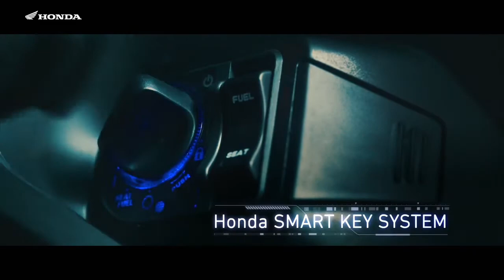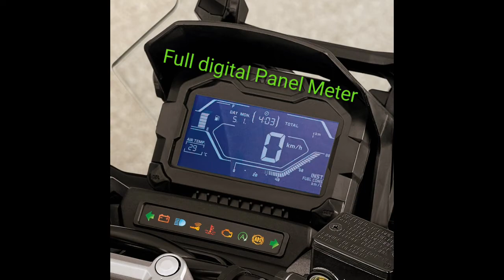MOTOR HONDA ADV‼️INCARAN PARA RIDER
Honda ADV 150 SportyHonda ADV 150 is a sports motorbike product made by Honda Astra Motor.

The Honda ADV 150 has a variety of attractive color choices that make the motorbike driver seem sporty and elegant.with 4 - Step engine, SOHC, eSP, Idling Stop System Honda ADV 150 has a power of 10.7 kW (14.5 PS) / 8,500 rpm and torque of 13.8 Nm (1.34 kgf.m) / 6,500 rpm.Honda ADV 150 with PGM-FI fuel system and V-Matic transmission is equipped with Automatic Centrifugal Clutch Dry clutch.

The fuel tank capacity of the Honda ADV 150 is 8 liters.Thus, brief details about the Honda ADV 150 as a reference for friends in choosing a motorbike for sports needs or touring trips for more details please visit webside